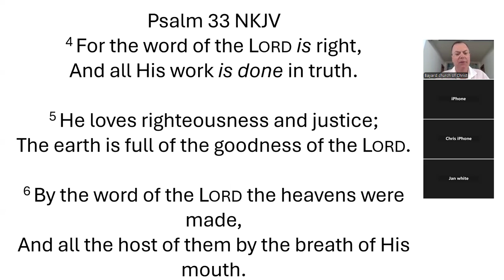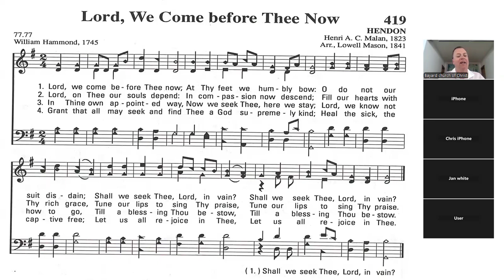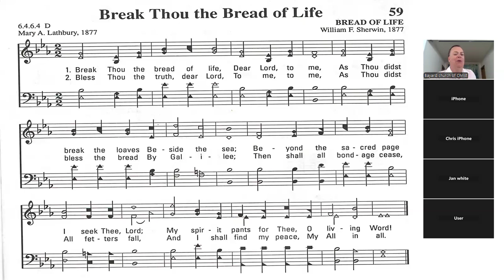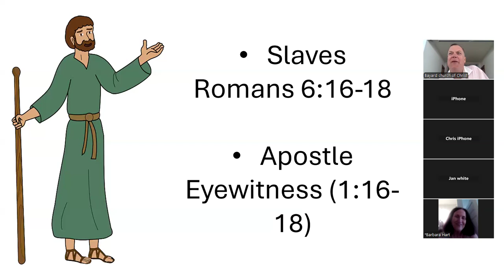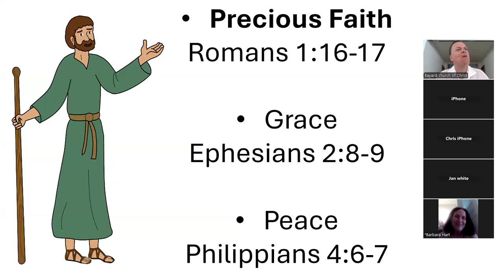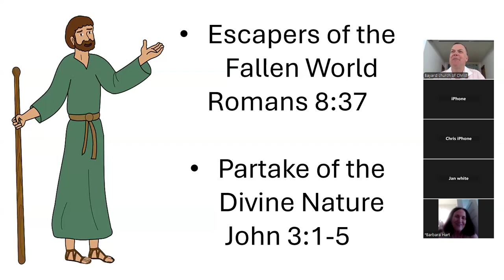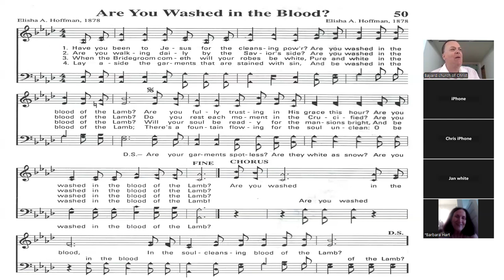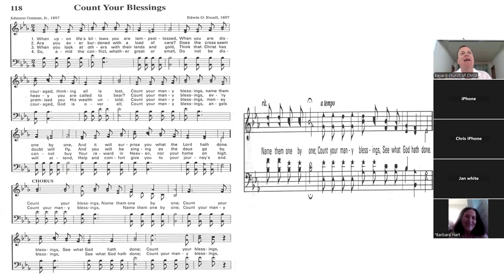October 7, 2024 Morning Worship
Encouragement to Exhausted Pilgrims